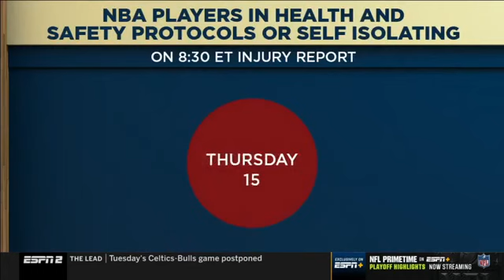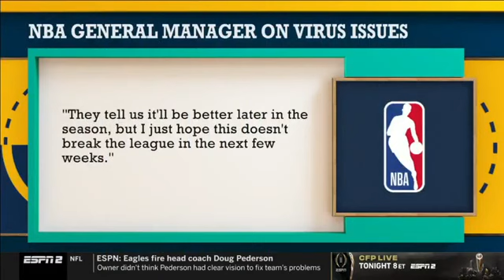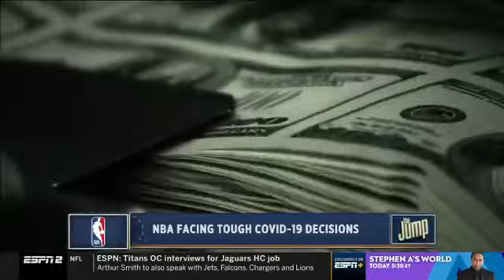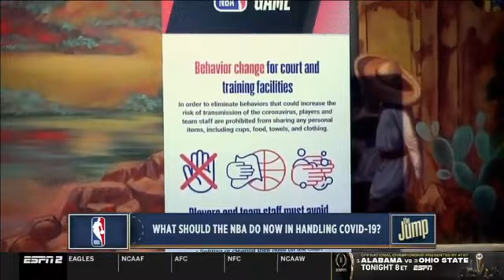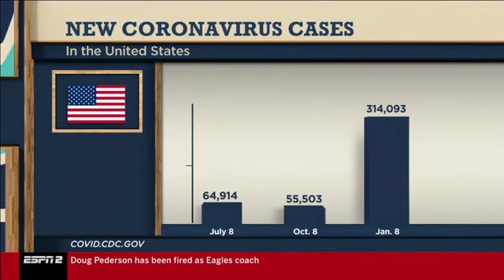The Jump | Brian Windhorst: What should the NBA do now in handling Covid-19?